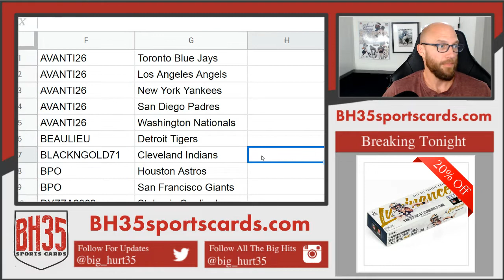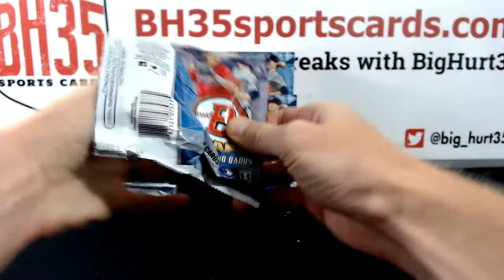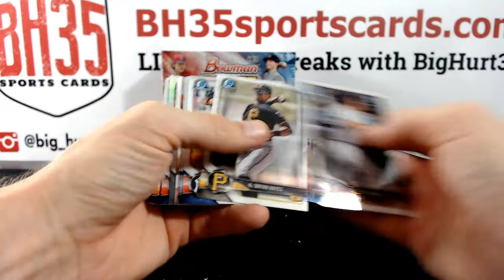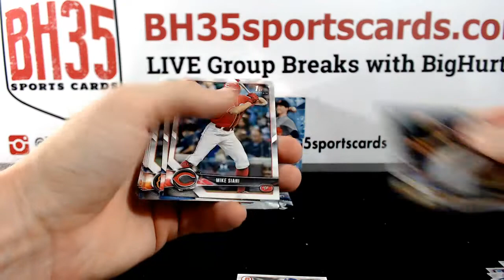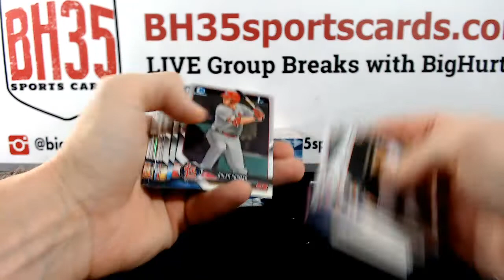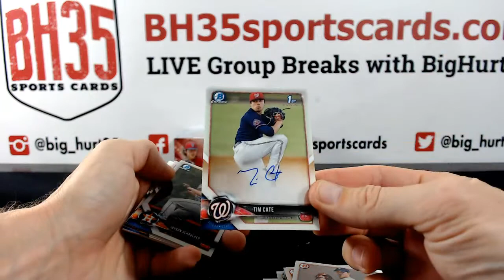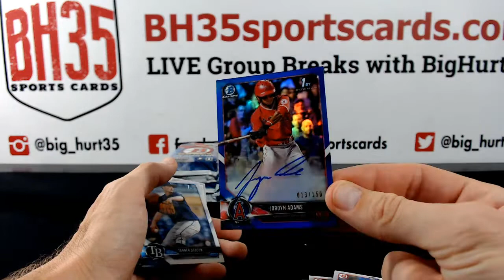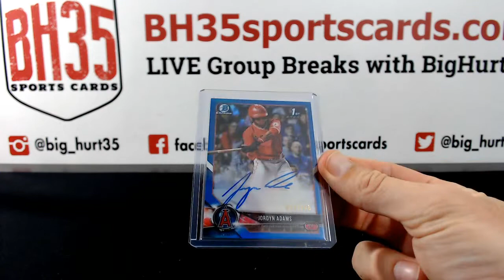2018 Bowman Draft Baseball Jumbo | 1/2 Case Break Pick Your Teams #4